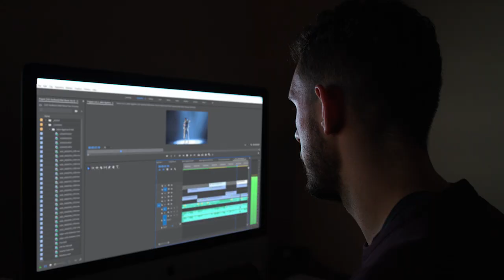USC Kaufman - What Moves You: Adam Agostino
This installment of “What Moves You” offers a glimpse into the artistic and emotional motivations of USC Glorya Kaufman School of Dance BFA student and filmmaker. Find out what moves dance major Adam Agostino.